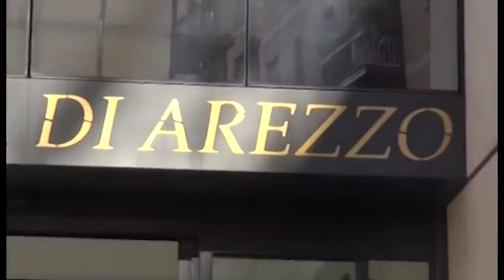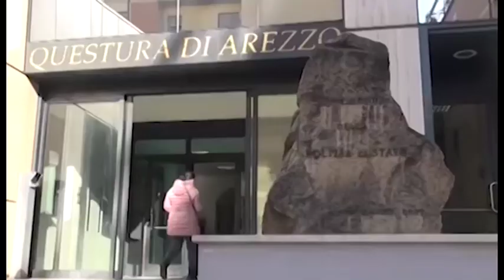Spaccia droga a domicilio a Porta San Lorentino: in manette un 64enne